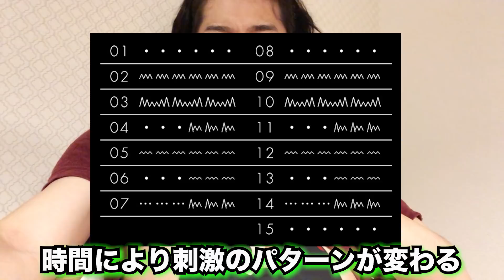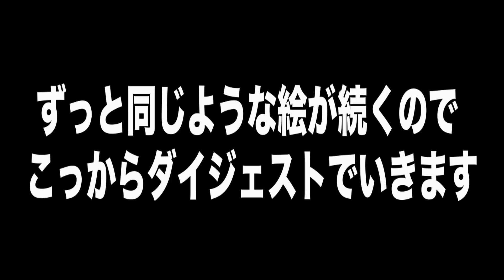【検証】１週間腹筋を限界まで鍛え続けたらどうなるのか？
よくテレビショッピングで見かける腹筋電流マシーン。
本当に効くのか、１週間つけ続けて検証してみました！この夏必見！